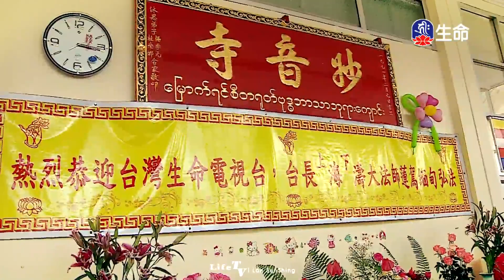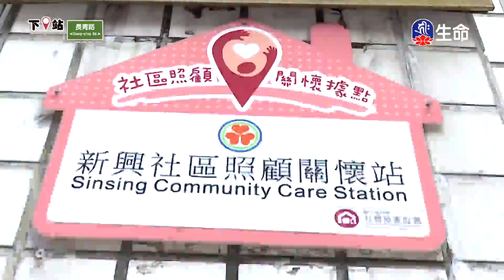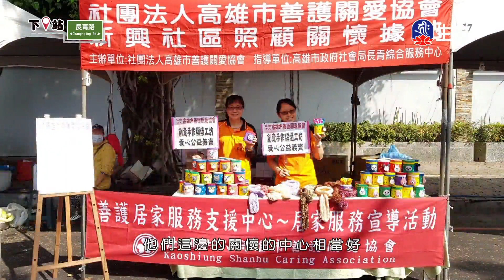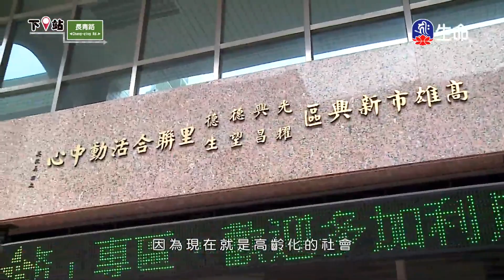法華經略釋_海濤法師慈悲弘法行_(lifetv_20200718_07：30)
海濤法師慈悲弘法行_法華經略釋。